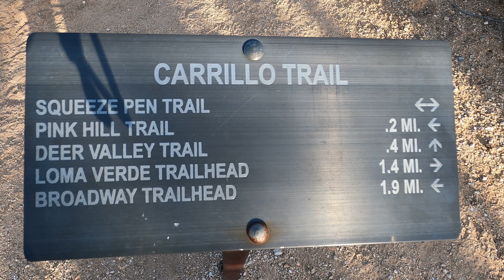스퀴즈 펜 트레일 2 (동 사와로 국립공원 6) Squeeze Pen Trail N 2 (Saguaro National Park - East 6)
저희 부부가 한달간 미국 남부 국립공원을 차박만으로 다녀왔습니다. 이번 여행은 5차 미국 국립공원 여행이었죠. 그냥 대충 본게 아니라 꽤 긴 트레일을 포함해 많은 하이킹도 했죠. 하이킹하며 찍은 영상은 앞으로도 계속 올릴 것입니다. 제 채널에 가 보시면 그런 영상이 이미 많이 있습니다. 이 번 여행 영상 역시 기대해 주십시오. 저희는 이번 역시도 커다란 감동을 느꼈고 건강 역시 더 좋아졌죠. 돈이 꽤 있어야 이런 여행을 할 수 있는 것은 아닙니다. 이 동영상 시리즈는  최저 비용으로 굉장한 경험을 할 수 있음을 보여 드리려고 만들었습니다.  부디 이 동영상이 여러분에게 자신감과 용기를 줄 수 있기를 바랍니다.

마치 내가 그 자리에 있는 것처럼,  내가 직접 걷고 보는 것처럼 한 장소를 자세히 보여주어 실제 보고 느낄 수 있게 만든 체험 동영상이 되도록 노력했습니다.여행을 좋아하세요? 보고 싶은 곳, 경험하고 싶은 것이 너무 많죠. 그런데 코로나로 혹은 시간이나 돈이 부족해서, 또는 다른 여러 이유로 원하는 여행을 떠나기 어렵기도 하죠? 그런 분들을 염두에 두고 이 채널을 만들었습니다. 미국의 가볼만 한 곳 - 국립공원, 국가 기념물, 국유림 등등 - 경치가 빼어나거나 특이한 곳 하나 하나를 자세히 보여드립니다.

각 공원의 트레일(6km 안팎)을 하나 하나 보여드립니다. 미국에 직접 안 오시더라도 제대로 보실 수 있도록 노력했습니다. 미국에 사신다면 앞으로 여행하실 때 어디를 가 보실지, 그 많은 트레일 중 어디부터 보아야 할 지 결정하는 데 도움이 될 것입니다. 이미 다녀오신 분들에겐 좋은 추억거리를 회상해 보는 시간이 될 것입니다. 동영상이 도움이 되셨다면 좋아요/구독 버튼을 눌러주시고 댓글도 남겨 주시면 더 감사하겠습니다.

We, as a couple, have been to national parks in southern part of USA for a month doing car camping. This was the 5th trip. We hiked many trails including quite long ones. This trip was thrilling and impressing as always and we felt much healthier by the trip. It's not that you can have a trip only when you have quite a lot of money. These video series will show you that you can have a wonderful experience with minimum amount of money possible. Hopefully this video will give you confidence and courage!  You can see many other hiking videos uploaded already in our channel.